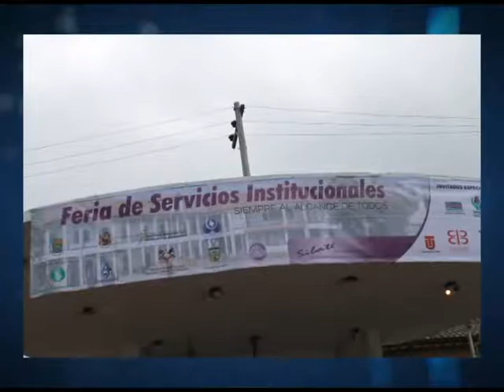II FERIA DE SERVICIOS EN SIBATÉ - CANAL 10 SIBATÉ